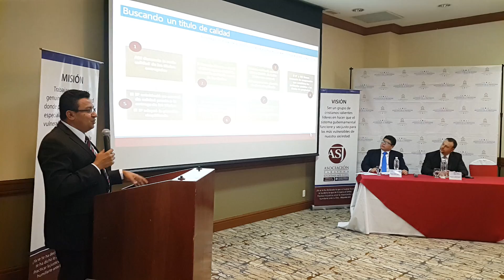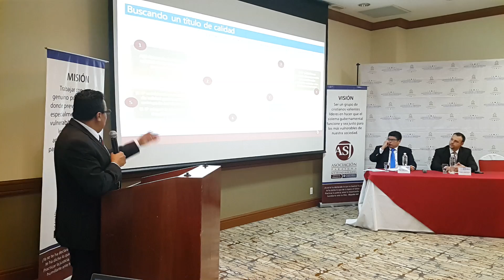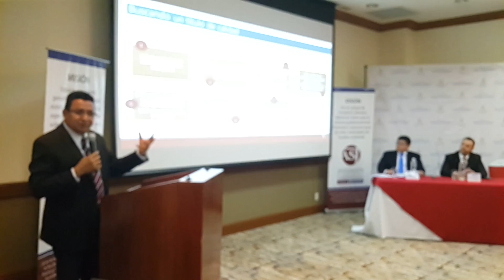Buscamos una respuesta del Estado: Carlos Hernández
Presidente ejecutivo de la Asociación para una Sociedad más Justa destaca avances en acompañamiento al Instituto de la Propiedad.